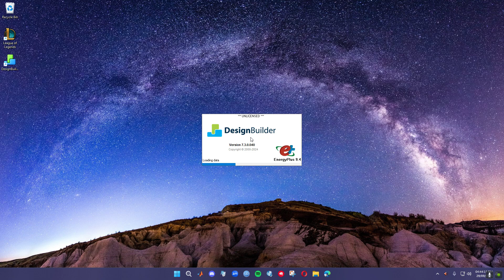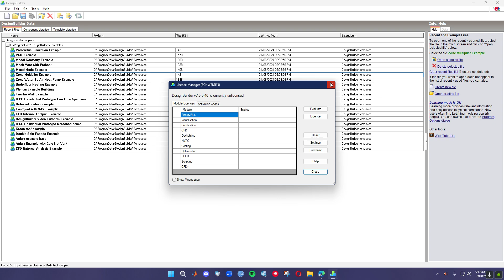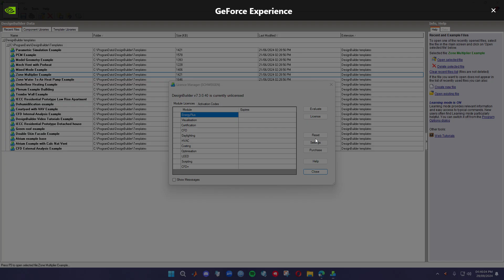How to get Free DesignBuilder License